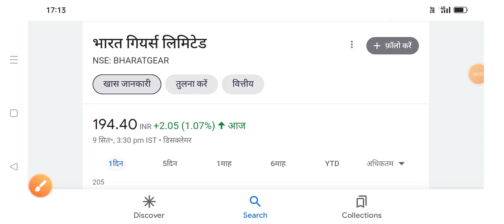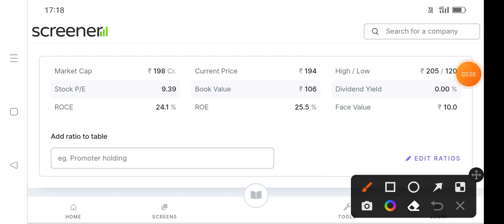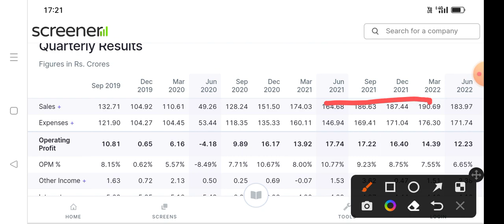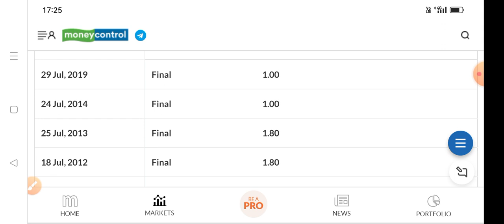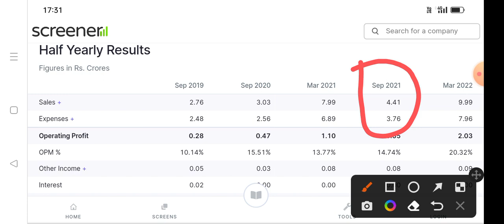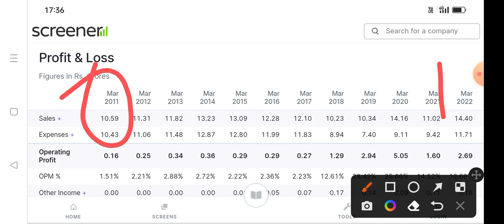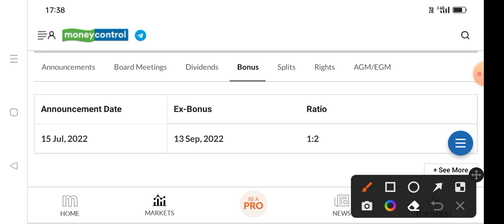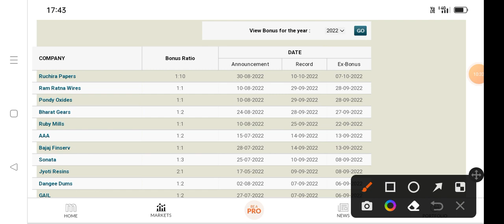2 Stocks ⚫ Bonus शेयर देने वाला है ⚫ 1 के साथ 10 शेयर free मिलेगा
bonus share latest news | Bharat gears share bonus record date | aaa technologies share | Bharat gears share news today
syrma SGS Share | syrma SGS Share news today | syrma SGS Share latest news | syrma SGS Share analysis | syrma SGS Share for long term investment